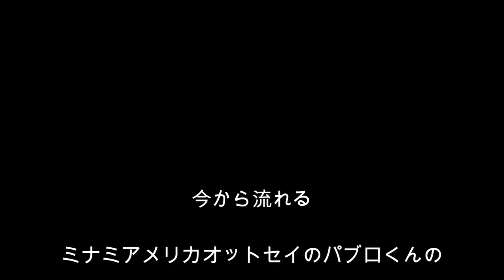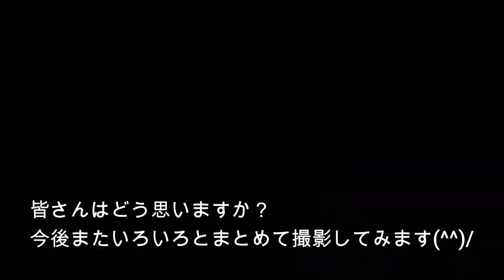【オットセイ】目の動きについての疑問？？①（伊勢シーパラダイス／水族館）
ミナミアメリカオットセイのパブロくんのあのギョロギョロした目の動きを撮影しようと彼を撮影し、その後、カリフォルニアアシカも彼と同じ様に目が動いているのかと比べようと撮影しました(^^)/ すると、撮影途中にまた新たな疑問が出て来ましたので、今後も引き続き撮影して追跡したいと思います！

■各リンク
🔵伊勢シーパラダイスチャンネル